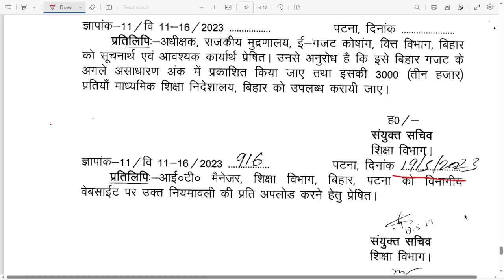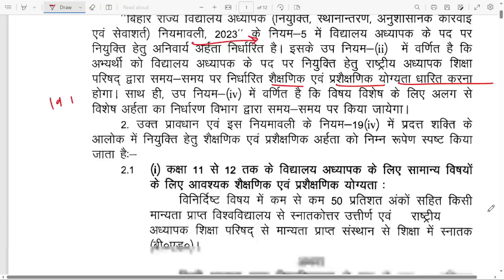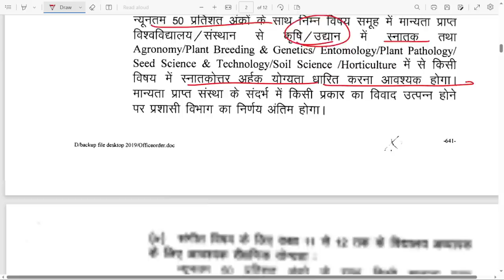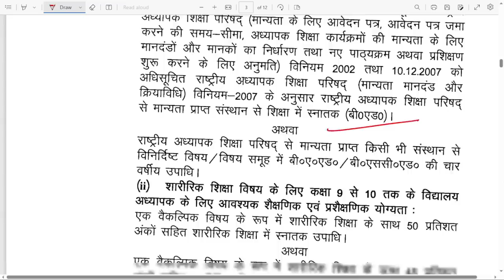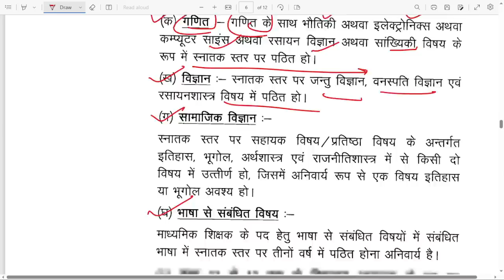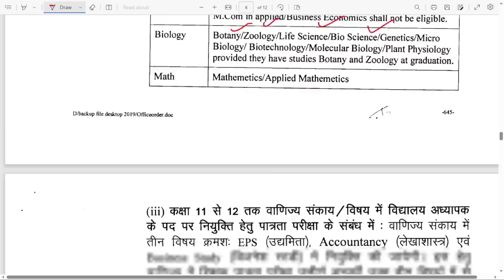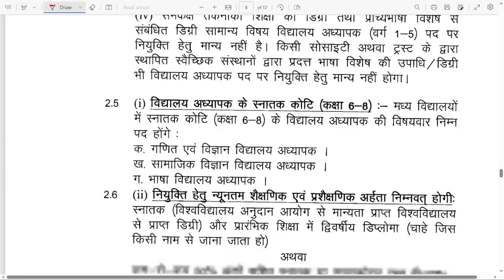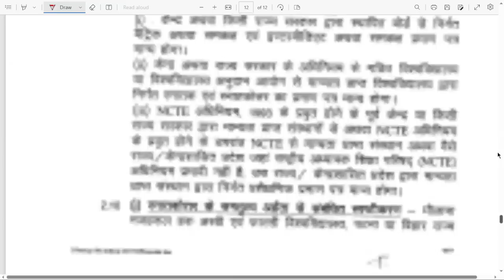Bihar Teacher 7th Phase Latest News | Bihar Teacher Eligibility Criteria 2023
Bihar Teacher 7th Phase Latest News | Bihar Teacher Eligibility Criteria 2023 | Bihar Teacher Eligibility Criteria | Bihar Teacher Eligibility Test 2023 |  Bihar Teacher Eligibility Criteria Other State